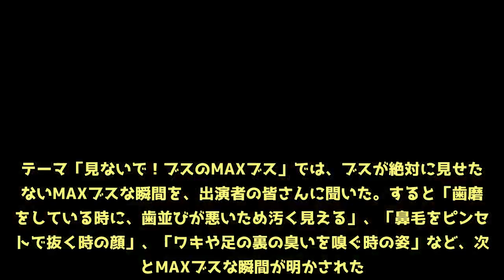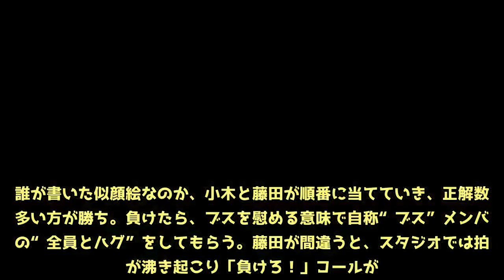藤田富、ブスたちの餌食に「お前ら全員抱いてやるよ！」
6月25日、AbemaTVのレギュラー番組『おぎやはぎの「ブス」テレビ』72が放送された。同番組は、お笑いコンビ・おぎやはぎの2人がMCを務め、“ブス”をテーマに語り尽くすバラエティ番組。毎回スタジオに登場する容姿や性格が自称“ブス”な女性の意見や経験談を元に、ブスとは何かを徹底討論していく。この日の放送回では、番組初となる男性ゲスト“イケメン枠“にモデルで俳優の藤田富、自称“ブス”メンバーに、お笑いコンビ・オアシズの大久保佳代子、お笑いコンビ・フォーリンラブのバービー、お笑い芸人の八幡カオルを迎えて、通常より30分拡大した「90分SP」でお送りした。テーマ「見ないで！ブスのMAXブス」では、ブスが絶対に見せたくないMAXブスな瞬間を、出演者の皆さんに聞いた。すると「歯磨きをしている時に、歯並びが悪いため汚く見える」、「鼻毛をピンセットで抜く時の顔」、「ワキや足の裏の臭いを嗅ぐ時の姿」など、次々とMAXブスな瞬間が明かされた。スタジオでは、芸人のわたなべるんるんが「私は花粉症とか鼻炎が酷くて、いちいち鼻をかむのが面倒くさくなる。だから付けているマスクをティッシュ代わりにして、そのまま鼻をかんじゃうんです。だから、（マスクの）中がグチャグチャの状態はブスだと思います。（皆さん）やりませんか？」と告白。これにスタジオは騒然となり、矢作は「（口元が）冷たくなって気持ち悪いじゃん。怖い、信じられない！その話」と、嫌悪感を露わにした。続いて、自称“ブス”メンバーの芸人・関谷友美が「鏡に映る自分は、美人なんですけど、写真とか客観的に見ると“ブスだな”と思います。鏡で見ると、“今日すごく痩せている”と思った」と発言。この関谷の話に、ついに「鏡割れてんじゃねえの！」と、ゲストの藤田が反撃。この藤田のツッコミに、矢作は「いいね！ もしかして、この番組のMC狙ってんじゃないの？」とコメントし、スタジオが笑いに包まれた。続いてのテーマ「ブスは、自分の似顔絵もやっぱりブスなのか！？」では、ブスは自分の似顔絵をどう描くのか検証した。今回自称“ブス”メンバーには、企画の内容をふせ、自分の似顔絵を描いてもらった。誰が書いた似顔絵なのか、小木と藤田が順番に当てていき、正解数が多い方が勝ち。負けたら、ブスを慰める意味で自称“ブス”メンバーの“全員とハグ”をしてもらう。藤田が間違うと、スタジオでは拍手が沸き起こり「負けろ！」コールが。結果は、藤田が負けてしまい、自称“ブス”メンバー全員とハグをする事に。“ハグ”のご褒美に大盛り上がりする自称“ブス”メンバーたちを見た藤田は「お前ら全員抱いてやるよ！」と大胆発言。その結果、お尻を触られたり、匂いを嗅がれたりと、完全に自称“ブス”メンバーたちの餌食となってしまった。（C）AbemaTV